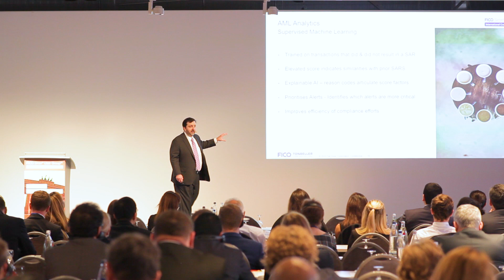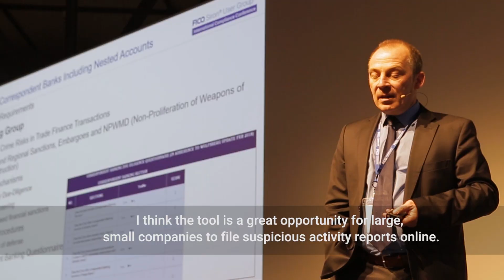FICO Siron® User Group 2018 – International Compliance Conference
At FICO Siron® User Group 2018, everything revolved around the subject of 'Total Cost of Ownership': How can the overall costs of IT operations for Compliance be reduced, what are the benefits that analytical methods already bring today and how will the use of artificial intelligence change the daily routines in KYC/AML.